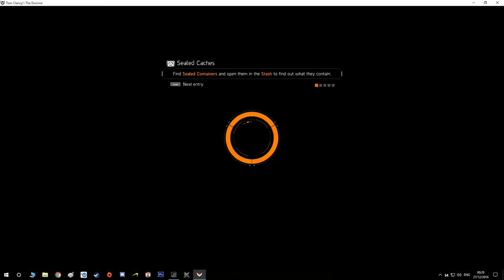The Division 1.5 | SHORT BOW CHAMPIONSHIP PADS | 3 Drops Playthrough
Casual Gamer, Uploading my gaming achievements for fun.

This video is when I got 2 consecutive drops pieced in together when i got my 3rd drop some time later.

I am using a xp build so I get maximum Field Proficiency caches

its a 4 piece alpha with barretts chest and accomplished knee pads.